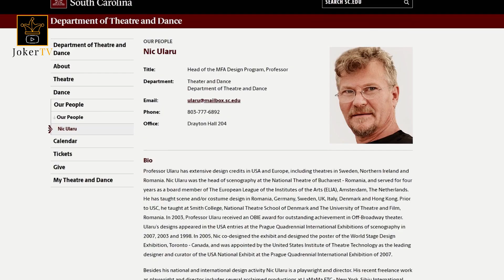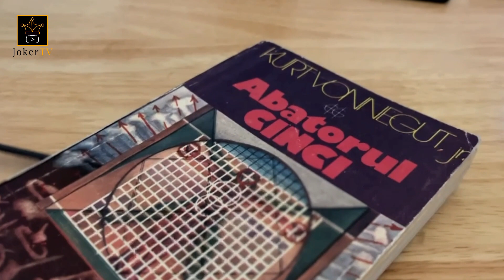NIC ULARU. Regizor, scenograf, scriitor și profesor. Mai mult, Kurt Vonnegut l-a încurajat să scrie.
Poate printr-o minunată împrejurare a sorții,  așa cum viața poate oferi ceva inedit și frumos exact atunci când nu te aștepti, Nic Ularu devine doar într-un semestru prieten al lui Kurt Vonnegut la universitatea americană unde predau amandoi. Și nu devin doar prieteni literari și de arte vizuale, dar și prieteni de bucate. Mănâncă împreună de două ori pe săptămână meniuri japoneze și românești, adică sushi, sărmăluțe și tocăniță. M-a impresionat povestea întâlnirii lor, pentru că prin anii 80 discutam adesea cu Nic despre cărțile lui Vonnegut, care atunci puteau fi procurate numai pe sub mână.
Dar am abordat și multe alte subiecte interesante. Despre studenți americani care nu au auzit de Charlie Chaplin sau despre mentalitațile ciudate din mediul universitar, bunăoară.
Finalul interviului este o cugetare filosofică despre îmbătrânire și moarte. Despre inspirația pe care a găsit-o Nic vizitând un cămin de persoane în vârstă și care ar putea duce la o poveste despre bătrâni și animalele lor sălbatice; cum pisicile par să le prevestească acestora moartea înainte cu câteva zile și cum iubirea lor inițială pentru animalele de companie devine apoi frică și chiar repulsie.

Nic Ularu - A pal of Kurt Vonnegut's. Production designer, writer, director, profesor. Perhaps by a wonderful circumstance of destiny, as life can offer something new precisely when you least expect it, Nicolae Ularu became a friend of Kurt Vonnegut in only one semester at the American university where he taught 15 years ago. And not only literary and visual arts friends, but also for eating together Japanese and Romanian dishes- sushi, sarmalutze and tocanitza.
From this interview, I chose here only what impressed me strongly, because in the eighties, I discussed intensely Vonnegut's books with him. But there are many others worth looking at.

❤️ Ți-a plăcut acest video? Abonează-te la canalul nostru prin Subscribe și activează clopoțelul ca să nu ratezi niciun video postat — Lasă-ne în comentarii întrebări, sugestii sau idei despre subiectele pe care vrei să le vezi!
❤️ Did you like this video? This way, you will never miss an update - Let us know in the comments below if you have questions, suggestions or ideas about the content that you would like to see!